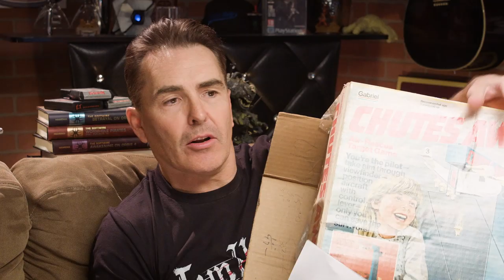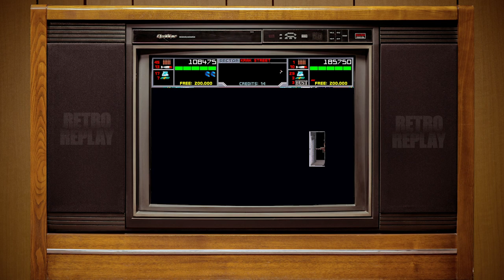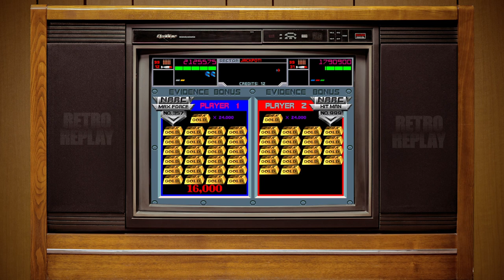Nolan North and Troy Baker Clean Up the Streets in NARC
How do you fight the war on drugs in the late 80's? You create one of the most ultra-violent games in history and charge 25 cents to obliterate drug dealers. It's the 1988 Arcade game NARC and Drew hooked Nolan North and Troy Baker up with unlimited lives and ammo. So we've ramped the kill level to 1000 and let the games (pun intended) begin. Don't worry there are some random stories amidst the carnage...we aren't savages. This is RETRO REPLAY.

Let's Play! 🕹️